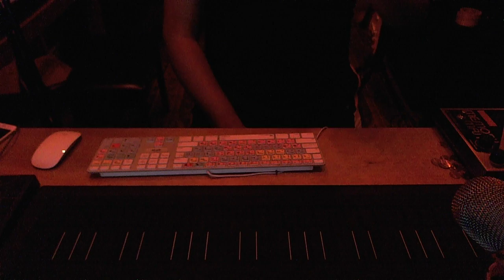Haq Hai (cover from the movie TE3N) on the Roli Seaboard Rise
all tracks were played on the roli seaboard rise.

all sounds are from Omnisphere, Kontakt 5 and Logic Pro X EXS24

Drum one shot samples from looploft, were loaded into exs24 and played on the seaboard.